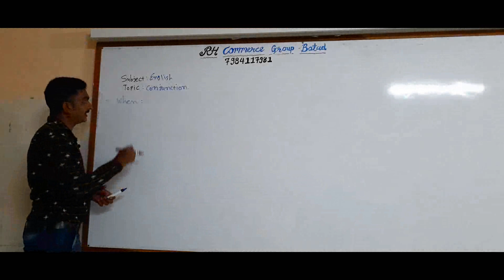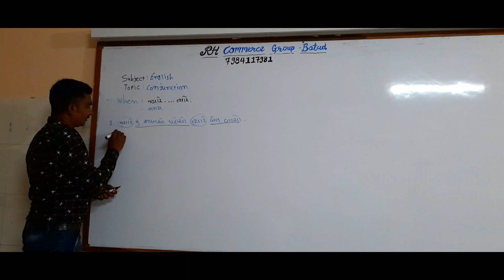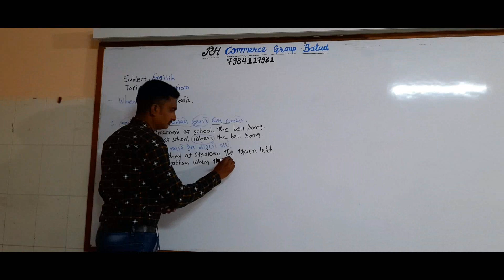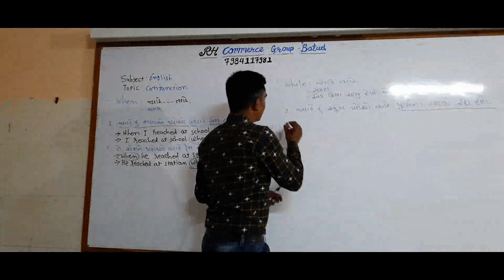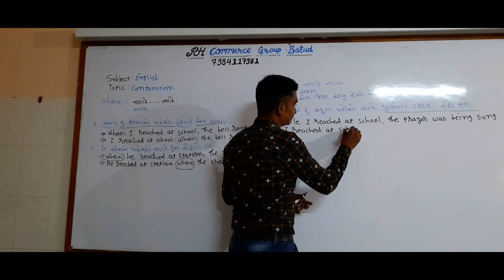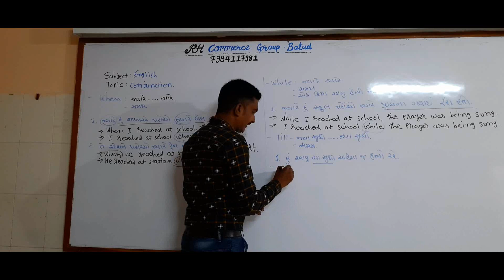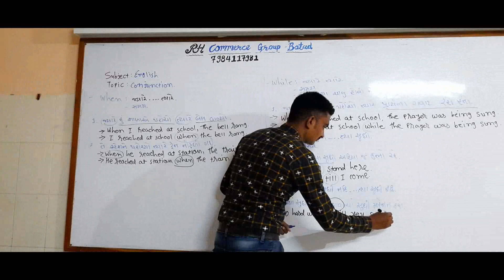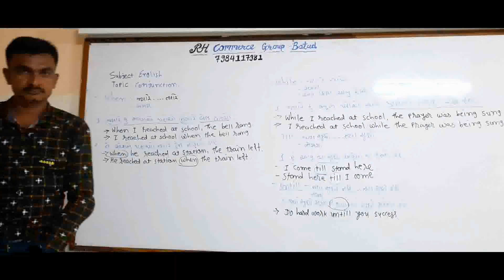STD-11/12 commerce || sub : Eng. ||Topic : Conjunction ||LECTURE-5|| GHSEB ||RH COMMERCE GROUP BOTAD